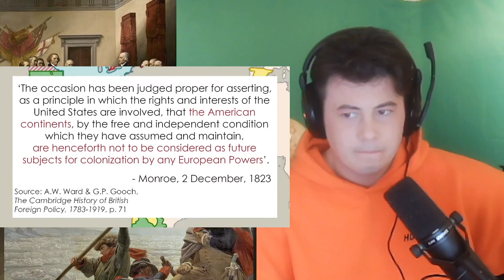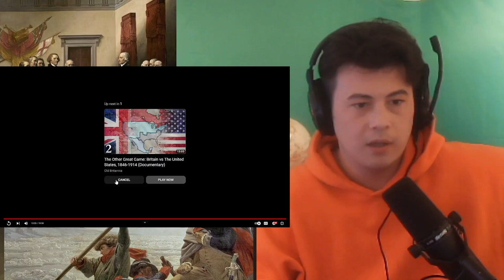American Reacts Britain vs The United States 1814-1846